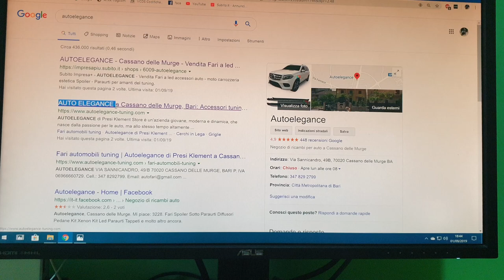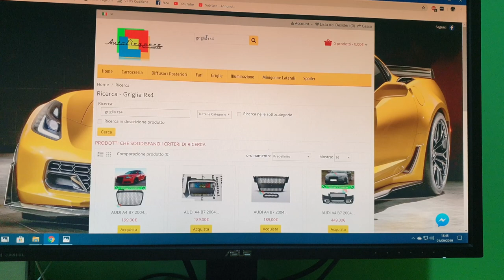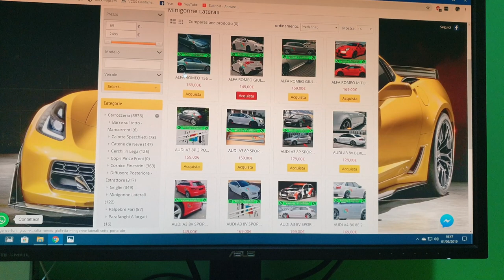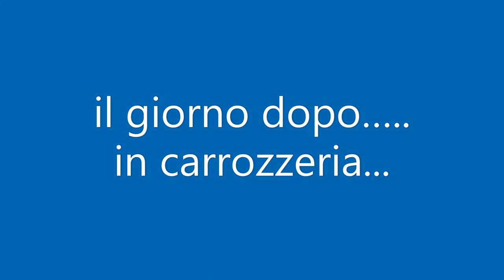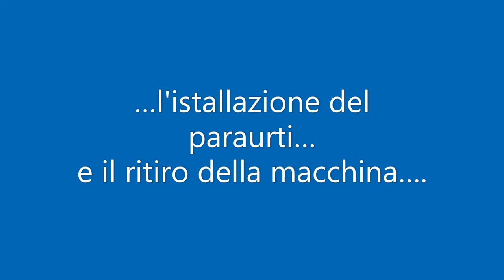Audi A4 B8 8k Video/Tutorial & Accessori: Griglie Centrale e Fendinebbia Rs4 "Autoelegance"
Salve a tutti ragazzi e benvenuti in questo mio nuovo video, oggi vi farò vedere dei nuovi accessori per la personalizzazione delle nostre Audi, sono accessori per tutti i modelli di Audi, acquistati sul sito “Autoelegance”
questo è il link diretto dello store:

Questa volta abbiamo scelto n.1 " Griglia Centrale modello Rs4” a nido d’ape nero lucido con bordo Cromato e N.1 Coppia di “Griglie fendinebbia modello Rs4” sempre a nido d’ape nero lucido e bordo fendinebbia cromato. Grazie a questo kit avete la possibilità di personalizzare la vostra Audi senza molto impegno e rinnovate il vostro Paraurti anteriore Originale in modo facile. L'installazione del KIT è molto semplice e non bisogna apportare nessuna modifica al paraurti originale dell’auto, ma basta smontare la vecchia Griglia e alloggiare/istallare questa nuova Griglia, ed il gioco è fatto, per i fendinebbia è ancora più facile, basta tirare con un po' di forza la griglia verso di se fino a farle sganciare e istallare queste nuove Griglie.

Il link della “Griglia Centrale modello Rs4” che abbiamo utilizzato nel video è questo qui:

Sul Sito troverete Questa e tante altre “Griglie” e accessori per tutte le Audi.

Spero che questo video vi sia piaciuto e in particolare vi sia stato Utile, se volete vedere qualche altro mio video di qualcosa in particolare scrivetelo nei commenti. Grazie a tutti.

Ragazzi e se vi fa piacere e potete, così da far crescere il mio canale e acquistare altre attrezzature, supportandomi su paypal anche con pochissimo come fanno in tanti " Vi Ringrazio a tutti.